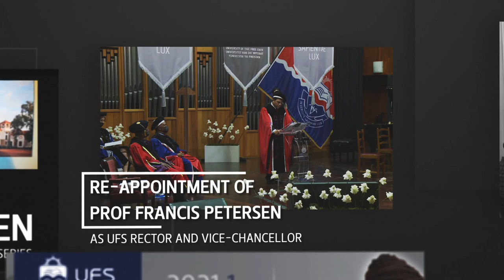UFS Alumni - Reflections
Alumni from the University of the Free State (UFS) are making their mark locally and internationally.

The UFS is committed to keeping its alumni informed, engaged, and connected with each other and their alma mater.

Its aim is to connect with alumni, recognise and celebrate their achievements, and grow the UFS alumni community through quality, impact, and care in 2022.